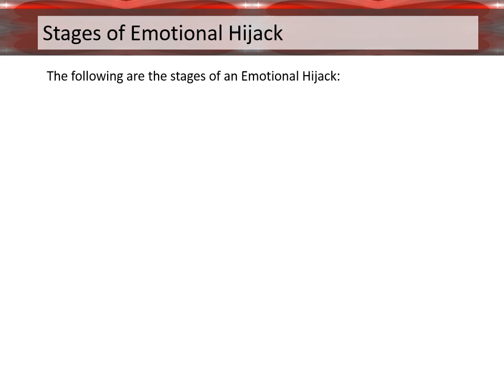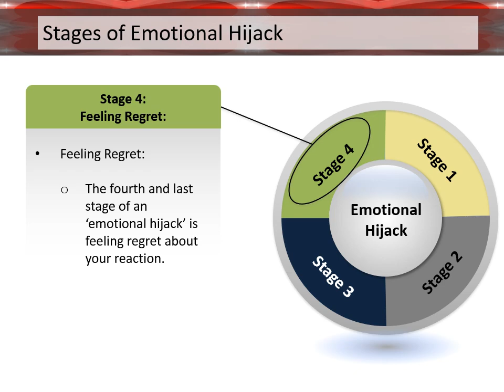Stages of Emotional Hijack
‘Emotional Hijack’ is the occurrence of a phenomenon where a person's mind gets taken over by his emotions.